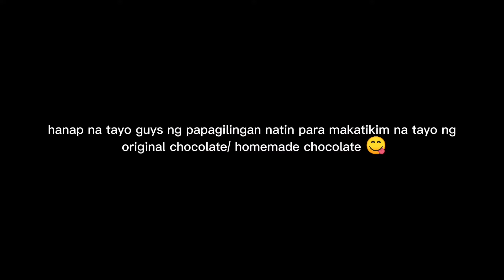How to make Homemade chocolate|Cacao to chocolate 😋